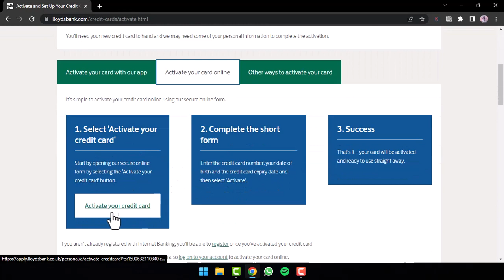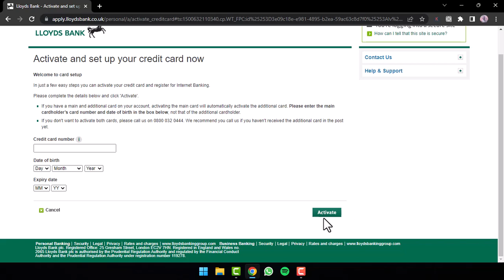How to Activate Lloyds Bank Credit Card | 2023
In this video, I will guide you on How to Activate Lloyds Bank Credit Card.